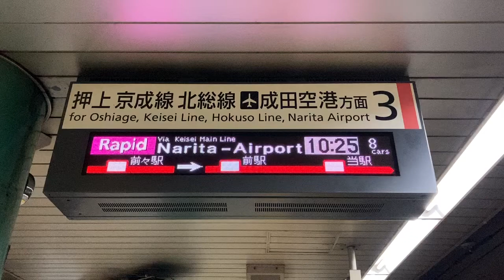【Bridge BRG新ゴシック22dotフォント収集用】都営浅草線 泉岳寺駅 ホーム 発車標(LED電光掲示板)